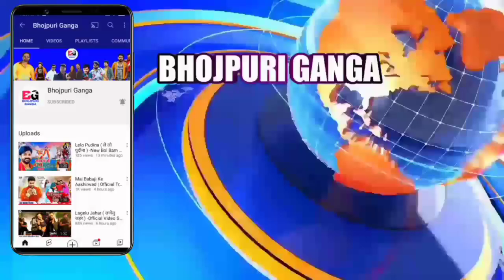20 December 2023 | Latest News Of Bhojpuri | Bhojpuri Ki Taza Khabar | Pawan Singh | Khesari | #1310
20 December 2023 | Latest News Of Bhojpuri | Bhojpuri Ki Taza Khabar | Pawan Singh | Khesari | #1310

aap log dekh rahe hai bhojpuri ki taaja khabar